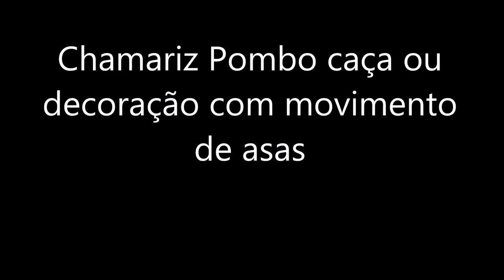Chamariz Pombo caça ou decoração com movimento de asas